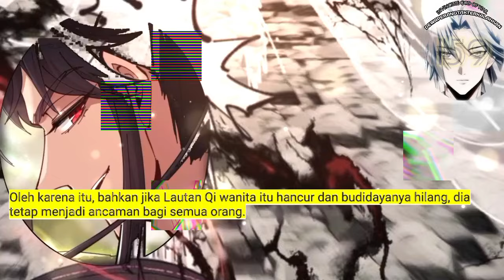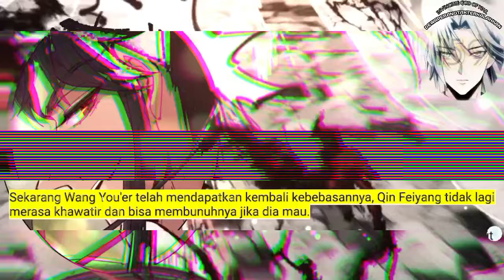Dewa Perang tak Terkalahkan season 159